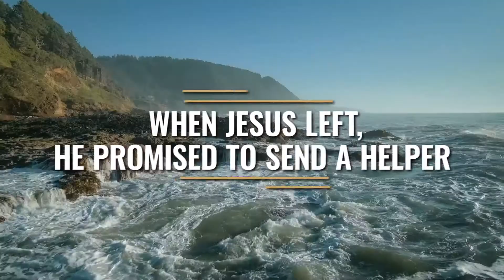I Didn't Know it could Do That!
Have you ever purchased a toy or tool and used it at only a fraction of its potential?  Once you become enlightened to all it can do, you feel cheated that you didn't know it before.  In week 3 of our series, 'Untapped Potential,' we are taking time to unpack not using the Holy Spirit's presence in our lives to the fullest potential.